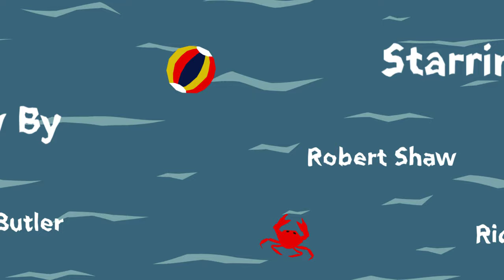Jaws Title Sequence